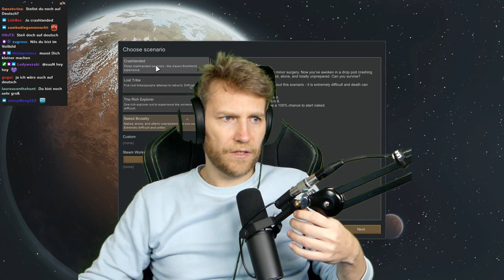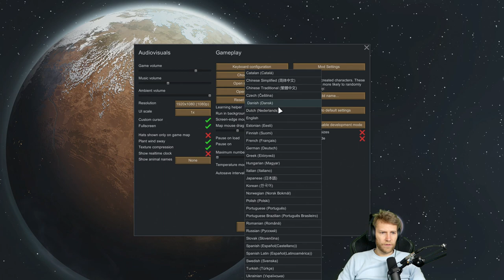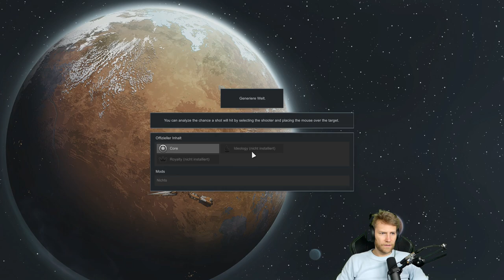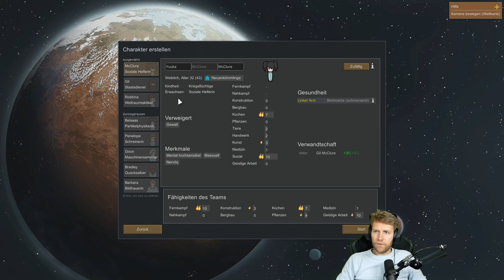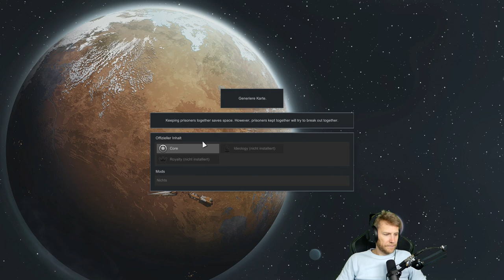Auf zu fernen Sternen! - RimWorld (Vanilla)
Let's Play zu RimWorld.

Nachdem Dennis Richtarski bei Rocket Beans TV schon zeigte, dass man mit RimWorld ziemlich viel Spaß haben kann, wird es einer weiteren Prüfung unterzogen. Mal schauen, wie viele Siedler diesen Tripp überleben werden ...